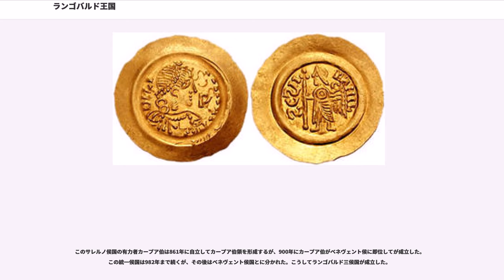ランゴバルド王国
ランゴバルド王国（ランゴバルドおうこく、、、、）は、中世イタリアに568年あるいは569年に建国されたゲルマン系のランゴバルド族による王国である。イタリア語からの音訳でロンゴバルド王国ともいう。首都はパヴィアに置かれ、774年にカール大帝によって実質的に滅ぼされた。

王国は2つの主要な部分からなっており、イタリア半島の北部から中部に存在したより重要な北部（その西側をネウストリア、東側をアウストリアという）と、イタリア南部のベネヴェント・スポレート両公国によって形成されていた。王国の2世紀にわたる歴史において、両地域は安定して統治されたわけではない。王国を形成していた諸公の権力は強く、王権が強大なときも勢力を蓄え、諸公の力を抑制する努力は全く実らなかった。ランゴバルド的な個性は徐々に消えていき、イタリア王国へと発展した。ランゴバルド人は徐々にローマ帝国の役職名や固有人名、伝統を受け入れていき、7世紀には一部がキリスト教に改宗したが、宗教的民族的対立は解消されずに長く続いた。パウルス・ディアコヌスが著述活動をしていた8世紀までには、ランゴバルド族の言葉は失われ、固有の装束様式や髪型は消滅していた。ランゴバルド族の文化水準は低く、影響は文化的には大したことはなかったが、政治的には以後長く続くイタリアの分裂の端緒となった。

王国の支配領域であるポー川流域一帯はランゴバルド人の土地と言う意味で、現在のロンバルディア州の語源になった。ランゴバルドとは「長い髭」 (longa barba) を意味しているとの説がある。

東ローマ帝国の6世紀、553年に、ローマ皇帝ユスティニアヌス1世は東ゴート王国を滅ぼしてイタリアを再度ローマ帝国領とすることに成功した。ユスティニアヌス帝による再征服活動によって、イタリア半島は再びローマ皇帝の支配に服すこととなった。しかし、565年にユスティニアヌスが死去した後、東ローマ帝国はサーサーン朝ペルシャ帝国との抗争で西方にまで手が回らなくなった。この隙をついてアルボイン率いるランゴバルド族がアルプス山脈を越えてイタリアへ侵入し、569年に北イタリアを東ローマ帝国から奪い、王国を建国した。首都はパヴィアに置かれた。その後も北イタリア・中部イタリアを東ローマ帝国から奪い、ローマ市を包囲するなど、ローマ教皇に圧力を加えた。しかしローマ教皇ハドリアヌス1世がフランク王カール（後のカール大帝）に援助を求め、これに応じたカールによって773年より攻撃を受け、パヴィアは占領され、国王は捕虜とされて774年にランゴバルド王国は滅亡した。その後、カールがランゴバルド王を兼ねることとなった。

ランゴバルド族は1世紀までにエルベ川下流域に定住し、その後547年にビザンツ帝国によって、パンノニアとノリクムの境界地域に定住を許された。パンノニアはゴート戦争開始によって生じた防備の弱体化をついてゲピド族によって占領されており、彼らはシルミウムを首都として王国を築いた。そのため、ビザンツ帝国はゲピド族と東ゴート王国への対抗の意味で領内にランゴバルド族を招き入れたのであった。

ランゴバルド族はゲピド族と抗争を繰り返し、566年になってビザンツ帝国がゲピド族と同盟を結ぶと、ランゴバルド族はその東方にいたアヴァール人と結んでこれに対抗、結果としてゲピド族は567年に滅亡した。

しかし強大なアヴァール人に圧迫を受けるようになったランゴバルド族は568年になると、王アルボインに率いられてイタリア半島に侵入し、その年のうちにヴェネト地方の大半を占領した。569年にはメディオラヌムを、572年にはティーキヌムを占領し、後者を首都としてランゴバルド王国が成立した。

その勢いは衰えず、570/1年には諸公の一人はスポレートを支配下においてスポレート公国を築き、他の諸公はさらに南下してベネヴェントを占領、ベネヴェント公国を打ち立てた。

572年にアルボインが暗殺され、王位を継いだクレフも574年に暗殺されると、ランゴバルド王国は30人以上の諸公が支配する連合政体へと変化した。この統一王が存在しない時代は諸公の時代と呼ばれる。

574年にランゴバルド人の一部がプロヴァンスに侵攻したが、フランク王国の逆侵攻を招き、北イタリアは危機的な状況となった。ここで諸公はクレフの息子アウタリウスを王に選出し、彼が貢納金を支払ったことでフランク軍は一旦撤退した。

ランゴバルド諸公に対して、ビザ...